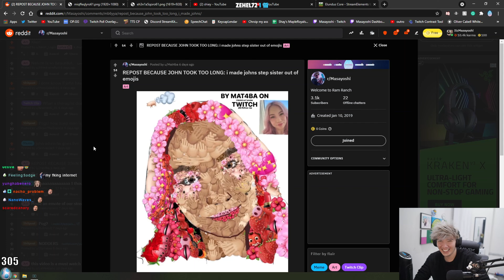John Reacts To A CREEPY Photo Of Jodi